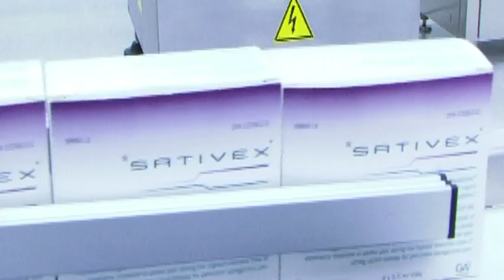Sky News Looks Into A Study Involving British Patients Talking LSD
A group of British volunteers have become the first in the World to have their brains scanned while they're high on LSD in the name of science. As Sky News Health Correspondent Thomas Moore reports, the study is not only controversial, but it's being funded in an unusual way too.

and download our apps